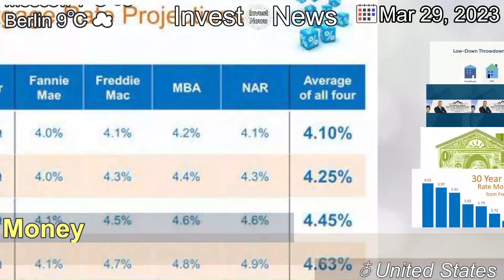[Latest]Low-Down-Payment Mortgages: Your 2023 Guide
[Contents]
Facing high interest rates and home prices, some buyers have only a small down payment to offer. But they still have plenty of options.